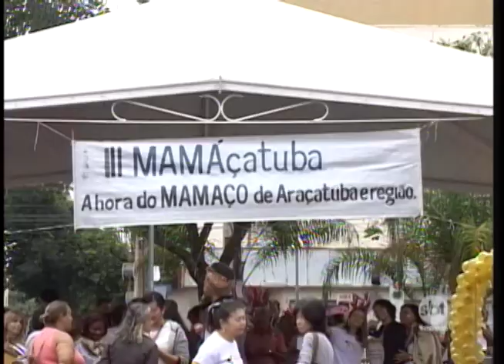Agosto Dourado: evento em prol do aleitamento materno é realizado em Araçatuba